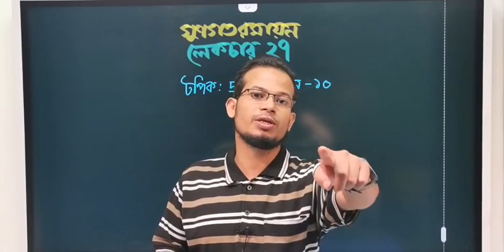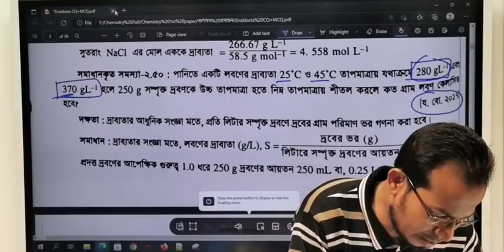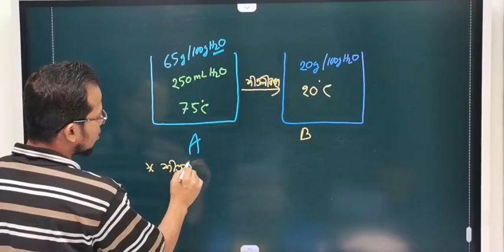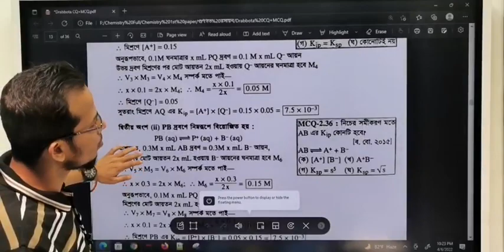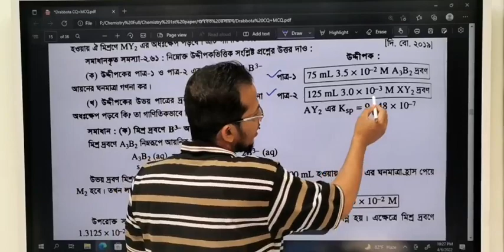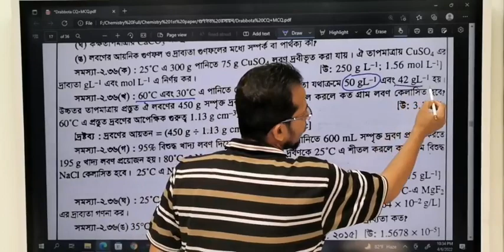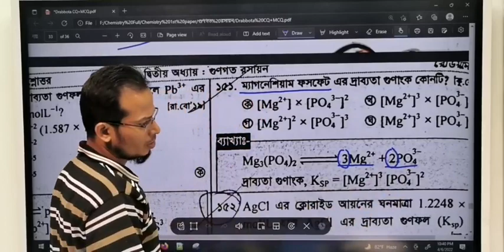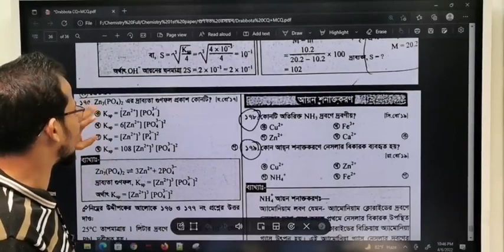গুণগত রসায়ন লেকচার 27